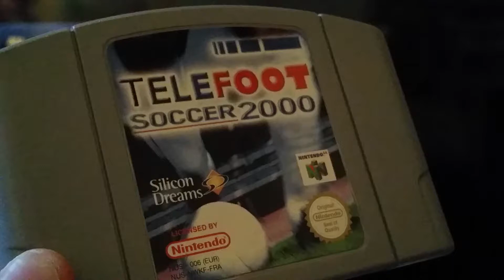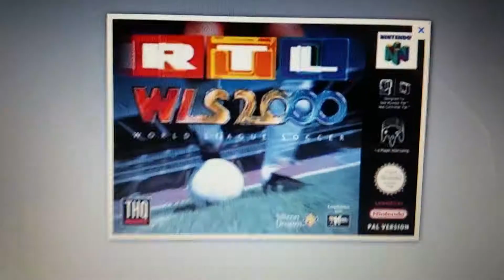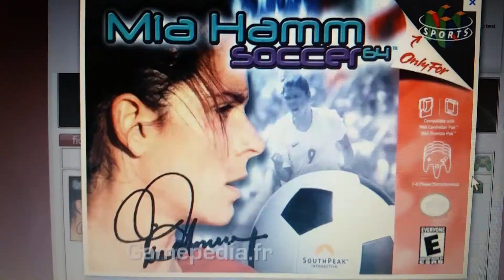200/239 . Telefoot Soccer 2000 ( invité : kiki )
test de telefoot soccer 2000 sur nintendo 64